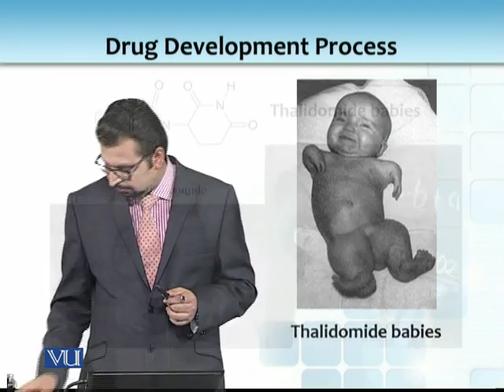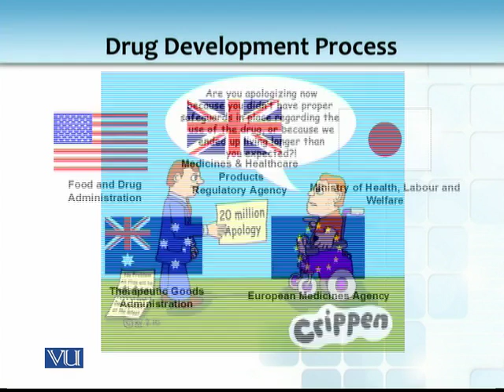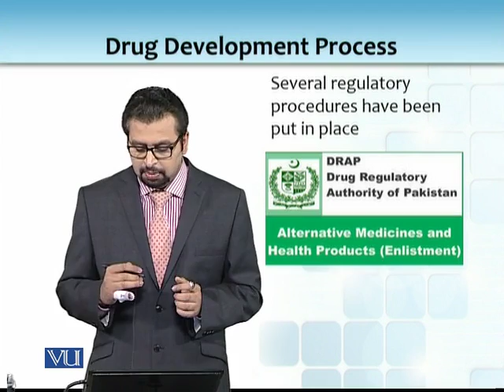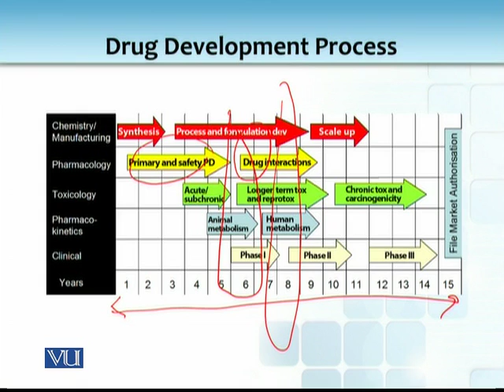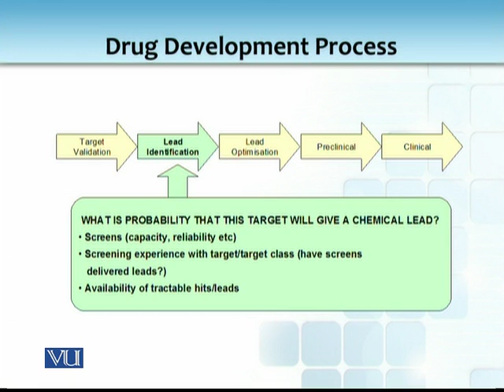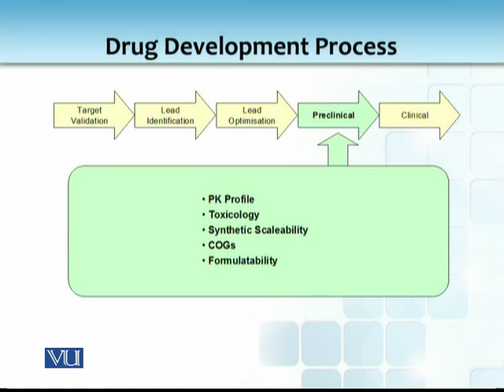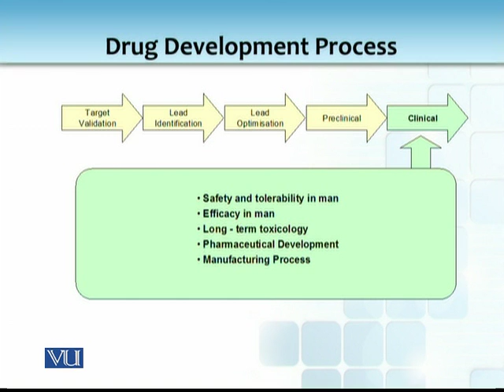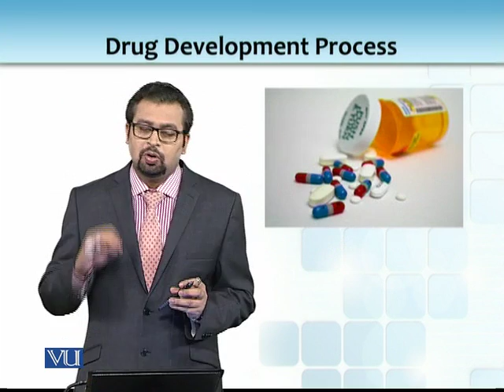BT731_Topic128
BT731 - Modern Biotechnology: Principles & Applications
Topic: 128